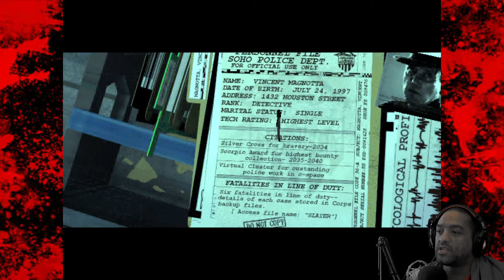Katherine's Secret Life - Ripper - Ep. 06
We have been tasked in finding more information on what Katherine was doing before she was struck down, and the Ripper as well. All in hopes of getting a better picture of who it is and bring her out of the coma.

This video is not suitable for anyone under the age of 13.

Equipment:
Microphone - Flureon BM-800

Editing and Streaming:
Recording and Streaming - OBS Studio

Track Info:

Title: Last Garden by Pold